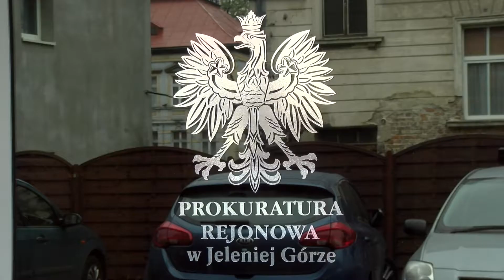0,6 promila alkoholu we krwi miał operator koparki. Grozi mu do 5 lat